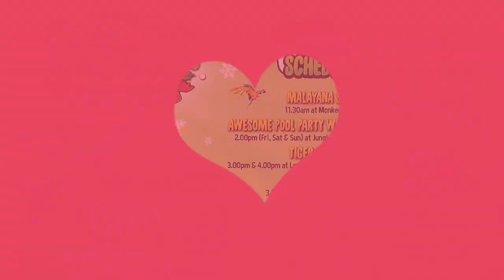Lost World Pow Holidays Launch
Luangkan cuti sekolah di Lost World Of Tambun yang akan membawa watak-watak dari skrin TV yang paling digemari Cartoon Network! Banyak aktiviti yang menanti dan anda berpeluang bertemu dengan wira-wira hebat dan nakal, The Powerpuff Girls dan Ben 10.

Terdapat aktiviti-aktiviti permainan seperti Giant Jengga, Giant Snakes & Ladders, Giant Slingshot, Shuttle Smash dan banyak lagi disamping menikmati keindahan semulajadi Lost World Of Tambun seperti Petting Zoo, Giraffe and Friends, Hippo Kingdom, Tiger
Valley serta Hot Springs & Spa.